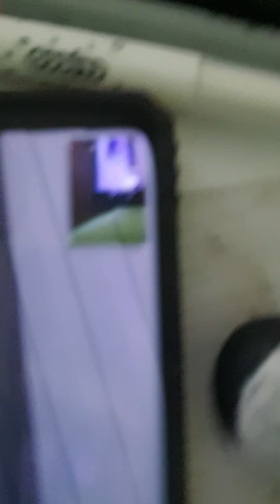14 listopada 2021